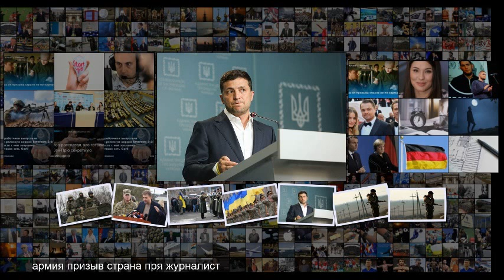Пытаются снискать расположение избирателей почему в Киеве заговорили об отмене призыва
Пытаются снискать расположение избирателей почему в Киеве заговорили об отмене призыва в армию 14 ноября 2019, 01 30 Надежда Алексеева, Алёна Медведева Украинская армия в будущем откажется от призыва и перейдёт на контрактную основу . Соответствующую дорожную карту в Минобороны страны обещают представить уже в 2020 году . Об этом заявил глава ведомства Андрей Загороднюк . По словам министра, модель призывной армии не имеет будущего на Украине . Однако эксперты считают, что Загороднюк поспешил с вы